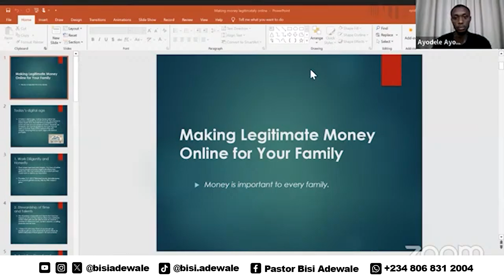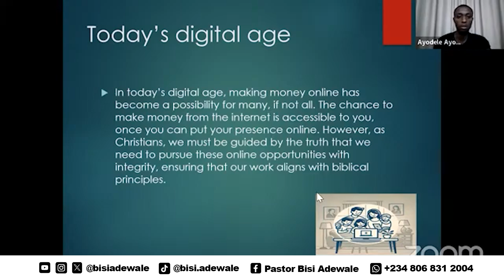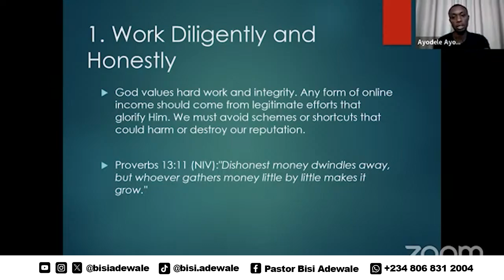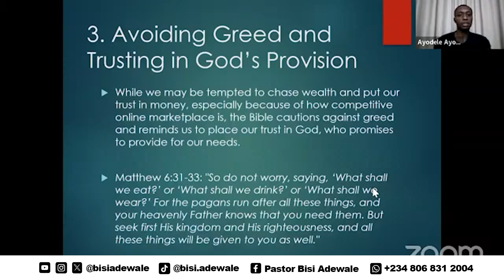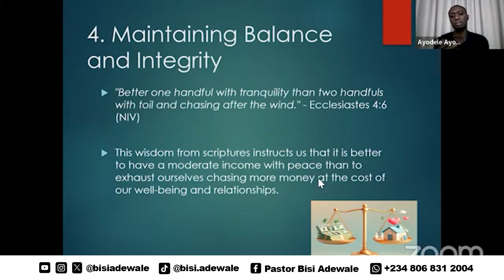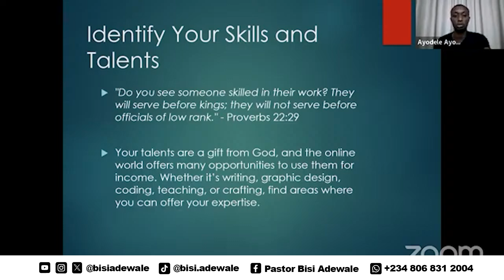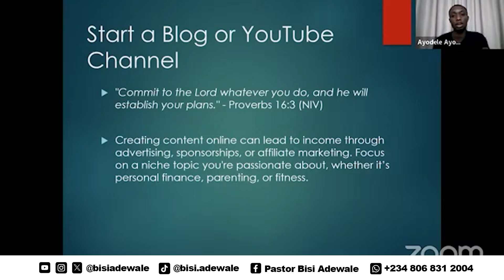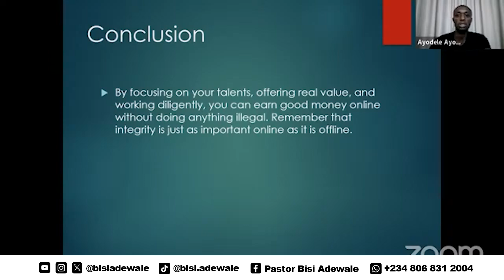HOW TO MAKE LEGITIMATE MONEY ONLINE FOR YOUR FAMILY - AYOWOLE OBI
We are having a currently having a discount on all our Marriage Counselling and Clinic Services.